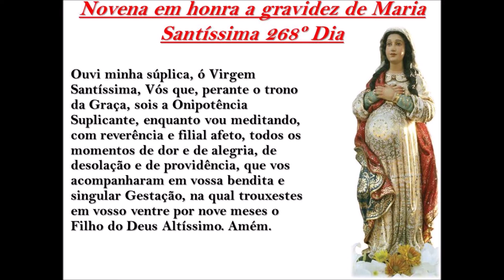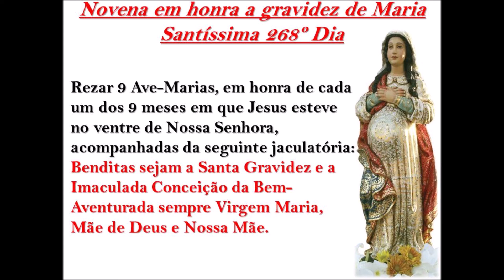Novena em honra a gravidez de Maria Santíssima 268º Dia